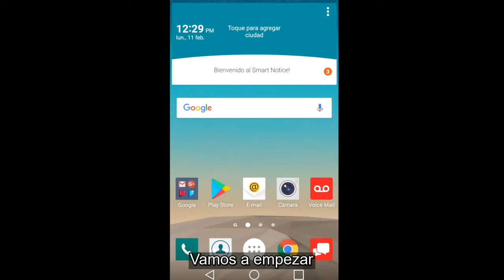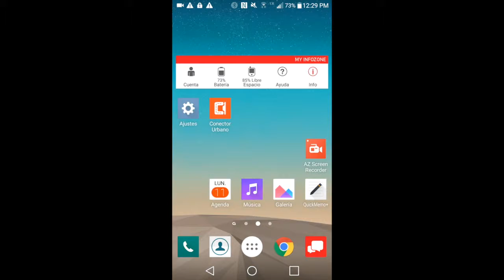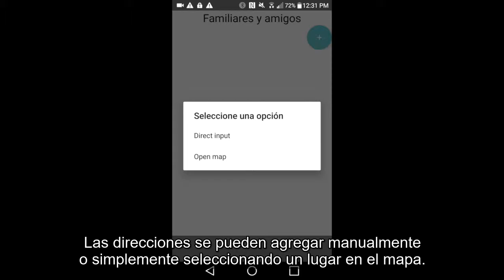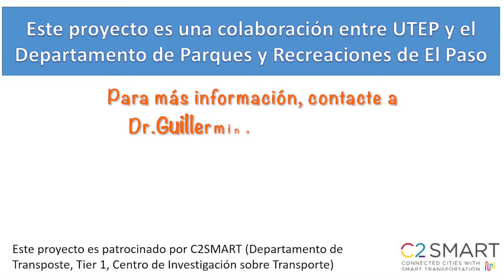Project Brief: How to Use the Urban Connector Application (Spanish)